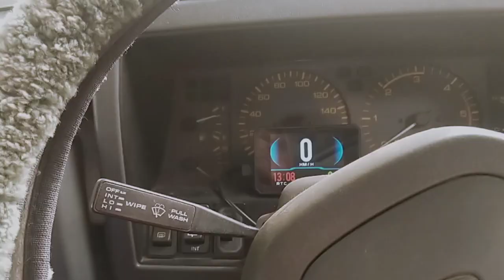TB42 engine replacement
auto motor replaced with manual motor. Carried over the old engine's back plate and flex plate.